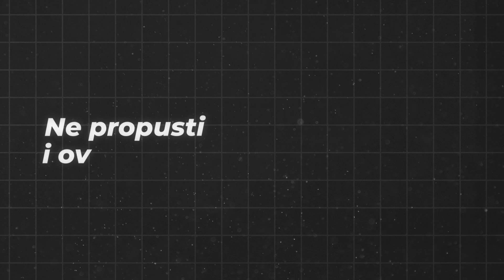Dječak je došao do susjeda sa sestrom u naručju. Onda su shvatili šta se njegovoj majci dogodilo!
Sal Cicalese iz Arizone, nije običan dječak. Ovaj petogodišnjak je pravi heroj – sada je proslavljen širom interneta zbog njegove hrabrosti.

Jessica Penoyer je čula da neko kuca na vrata njenog doma. To je bio petogodišnji susjed Sal Cicalese sa njegovom malom sestrom u rukama.